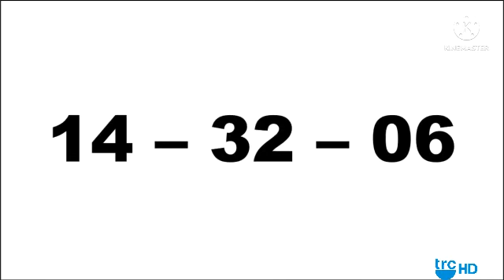TRC Community (June 24th, 2022)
After an Episode of Best besties, and a New TRC's Cartoon Kablooey!
Credit to Cayden Jones for the Title Card, and Jan Justine for the Cartoon.